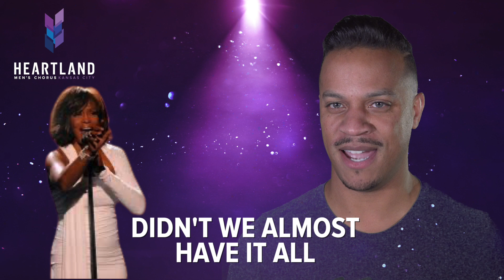The Heartland Men's Chorus Kansas City and Whitney!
With a bold, confident, unique voice and a body of work boasting some of the most upbeat and romantic recordings ever heard, Whitney Houston has long solidified her place as one of the 20th century’s most beloved performers.

HMCKC is proud to be the first chorus to bring her music to life with the help of David Maddux – composer & orchestrator for stage and screen! Whitney’s roots in both gospel and pop music fostered a deep connection to many communities, allowing her songs to build bridges across faiths and races.

Now and forever, we remember her enduring spirit and the music that created the icon we know simply as Whitney.

Saturday, March 26, 2022, at 8:00 p.m.
Sunday, March 27, 2022, at 4:00 p.m
The Folly Theater
300 West 12th Street, Kansas City, Missouri